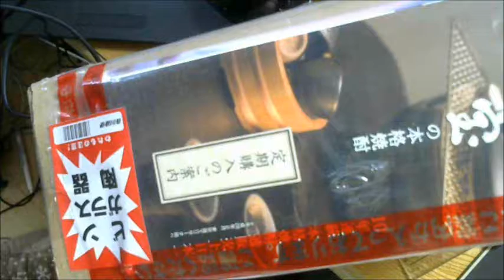焼酎 財宝 鹿児島 三万年前の水 開封動画